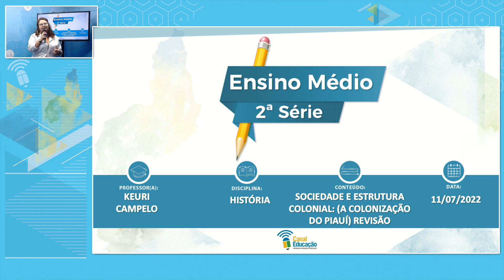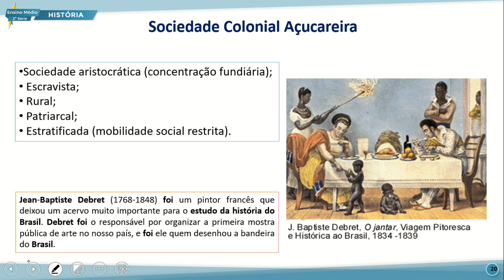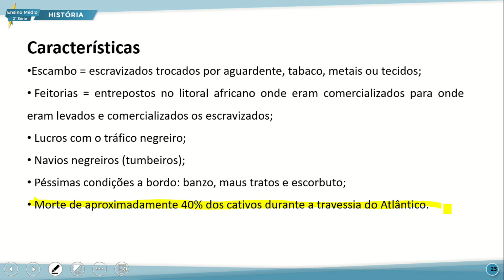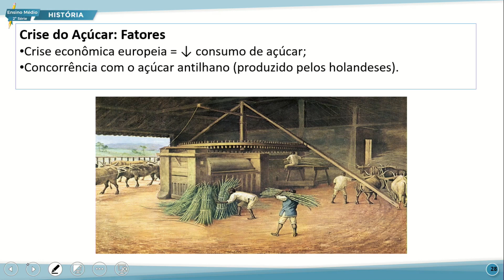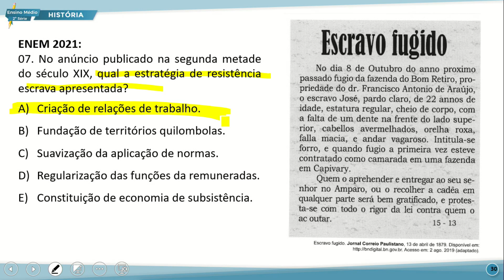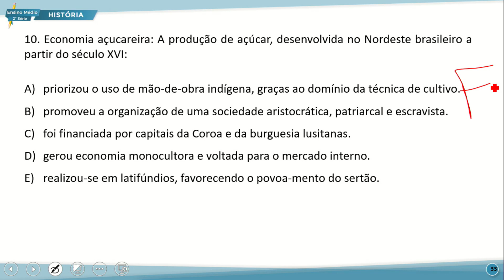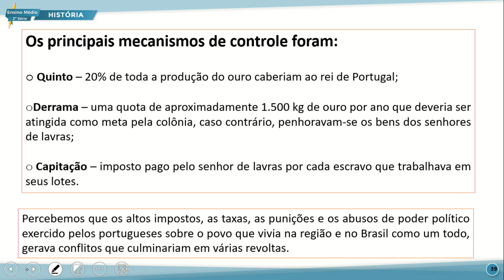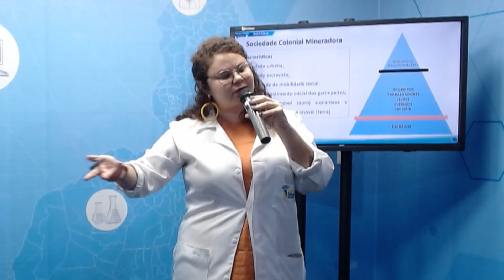E. MÉDIO 2 NOITE HISTÓRIA 11 07 2022 SOCIEDADE E ESTRUTURA COLONIAL COLONIZAÇÃO DO PIAUÍ REVISÃO P2